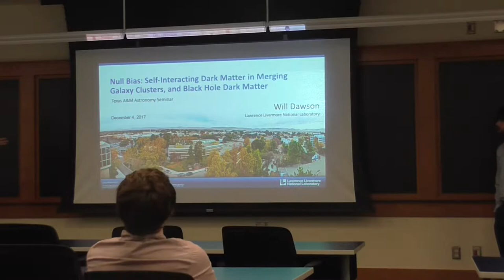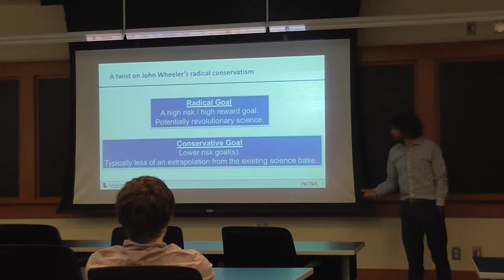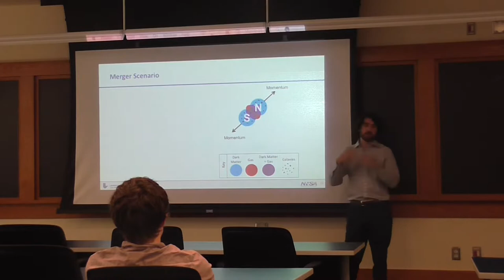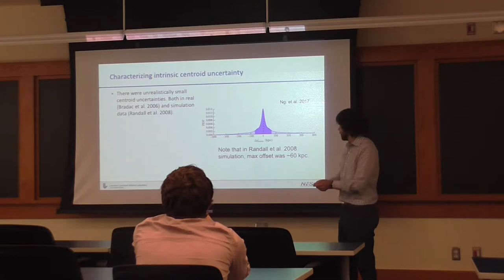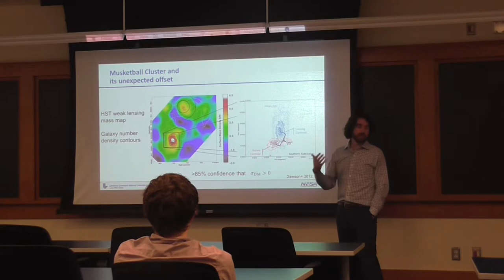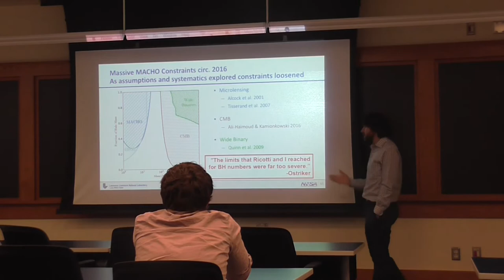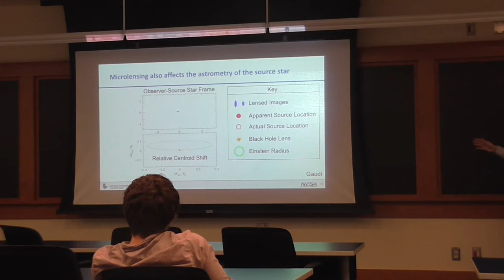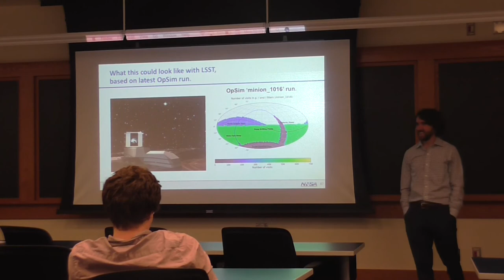Will Dawson (Lawrence Livermore National Laboratory) Astronomy Seminar 12.04.17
Self-Interacting Dark Matter in Merging Galaxy Clusters, and Black Hole Dark Matter